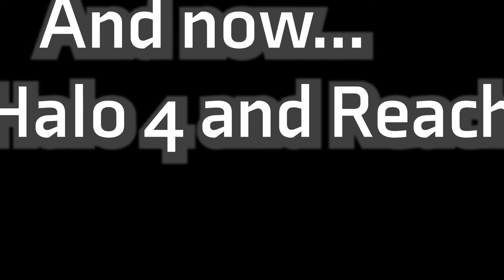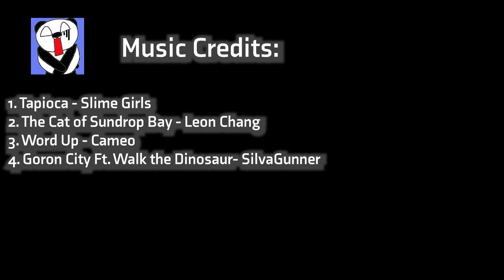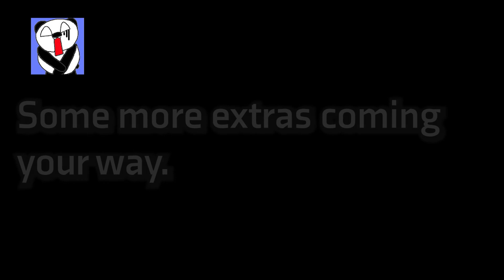Friday Night is Halo Night (Aug 20th-ish)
Did some minimal edits on this one. Just wanted to get some Infinite clips out and mash them in with some Halo 4 and Reach clips I've been stockpiling.